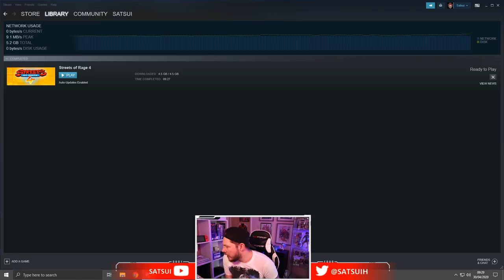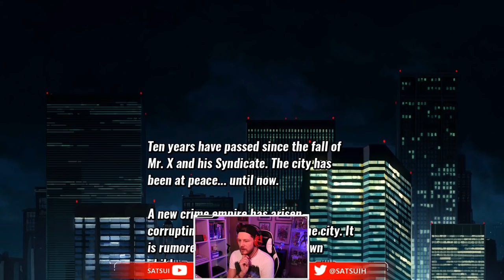Back to save the city! Part One (St 1 - 2) co-op Playthrough : STREETS OF RAGE 4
STREETS OF RAGE 4 / Blaze, Axel co-op playthrough. PC Gameplay

The wait is finally over! Me and Valkirez take to the streets to sort out the city once again! Part 1 of the full playthrough. Normal difficulty, NO assists between levels

Graphics Card\RTX2060